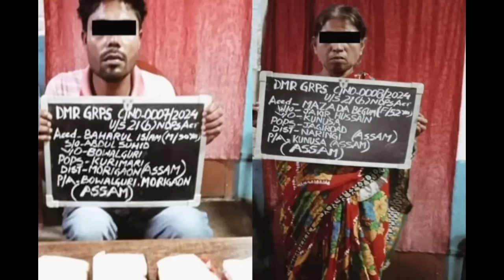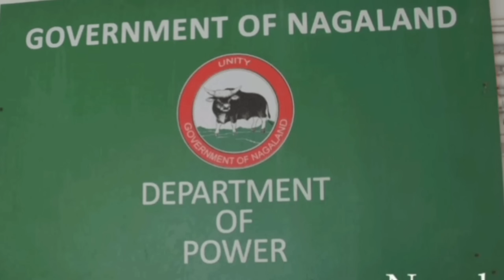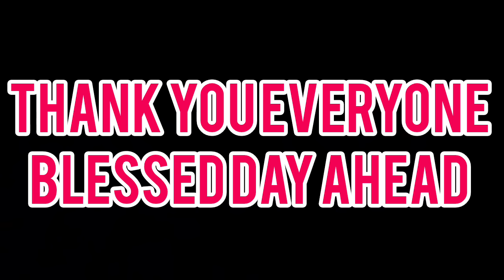EP-996 MORNING UPDATES IN NAGAMESE 01/06/23